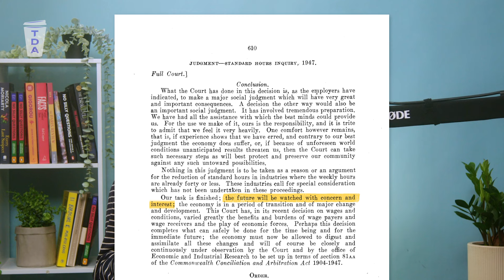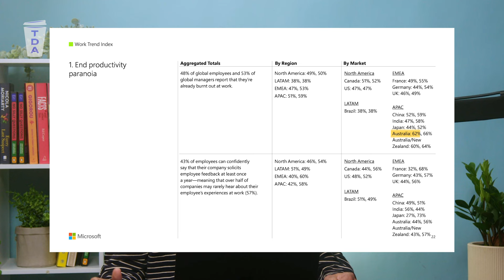Why do we have a two day weekend? | The Daily Aus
77 years ago, a landmark court ruling introduced the 40-hour work week.  The 1947 decision led to the five-day working week and two-day weekend we know today. Before that, employees were typically expected to work six days a week. Over seven decades later, the landscape has changed dramatically, and there are now conversations about extending the weekend by a day.

Hosts: Harry Sekulich and Zara Seidler
Producer: Orla Maher

The Daily Aus is a media company focused on delivering accessible and digestible news to young people. We are completely independent.

Note: Captions are auto-generated